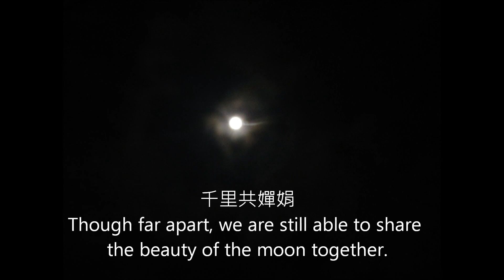2013 Sky Lantern Festival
A pastiche of the most unforgettable Lantern Festival in my life on Feb. 24, 2013. A year of LOVE as it is said in various versions. (In Chinese, they said 2013 sounds like love you a lifetime 愛你一生.)

Breathlessly crowded, breathlessly bright, breathlessly enchanting...
You simply WOW, WOW, WOW. with silly, satisfied smile, which was definitely bliss.

Countless lanterns flew up to the sky encumbered with countless wishes that didn't drag them down to the ground. Wishes are burned to ashes in the night darkness; wishes are answered.